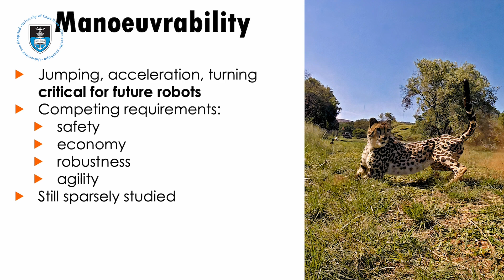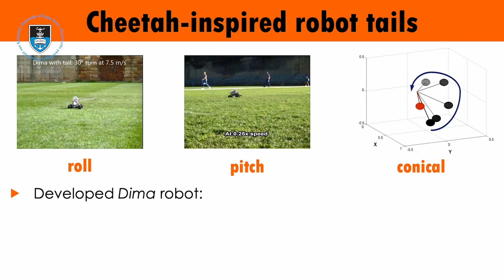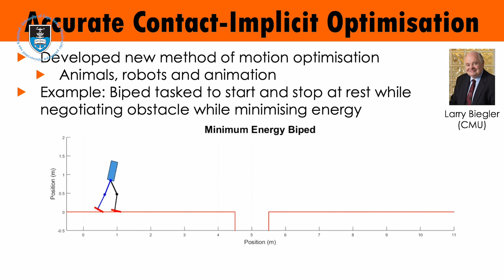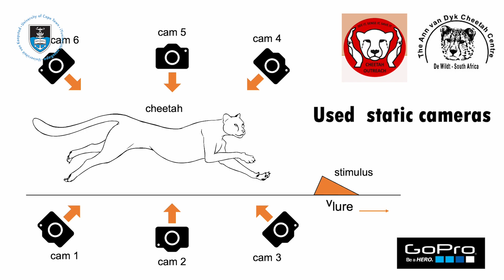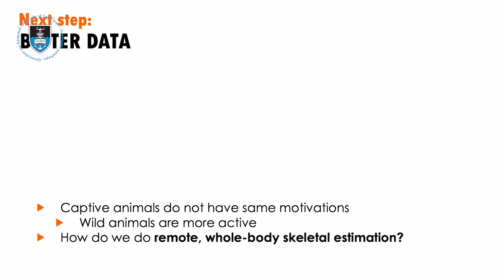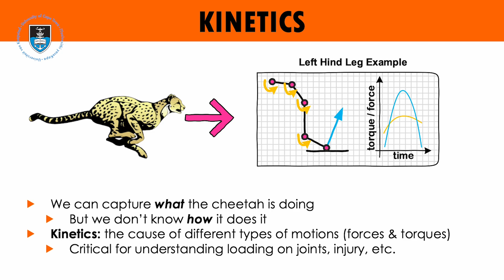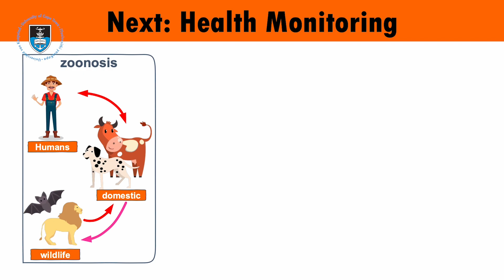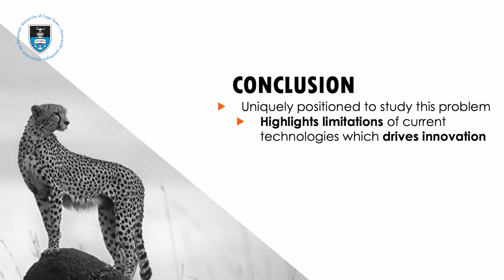UCT Heads of Mission: Associate Professor Amir Patel Presentation